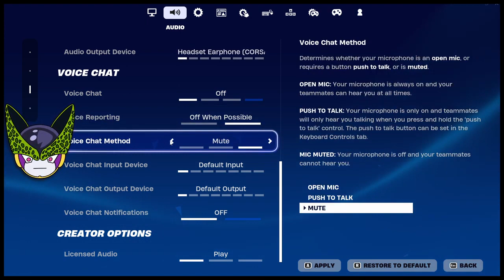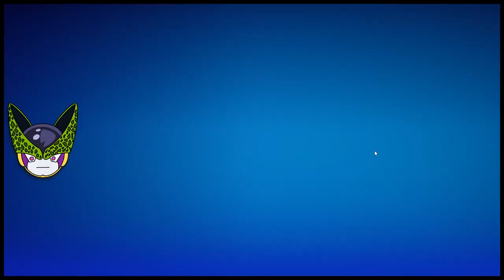🔴 VOD: Fortnite CH5S1 - January 10th, 2024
Myself and ClearDivide are jumping into some Fortnite just to clear away a few weeks worth of weeklies!